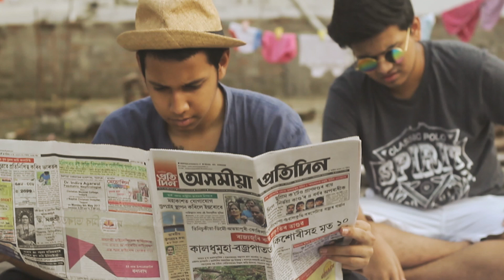Short Global Warming Ad | The Insomniac Journal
Short global warming ad.
Introducing :

Ripunjoy Kalita and Rheet Joan Dutta
and special thanks to Saptarshi Kashyap

Directed by Harsh Raj Baruah